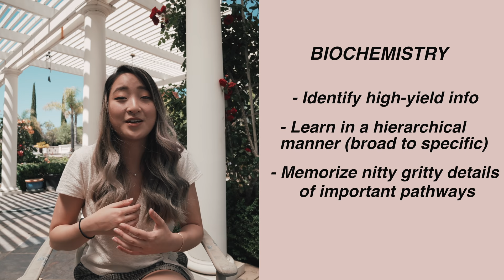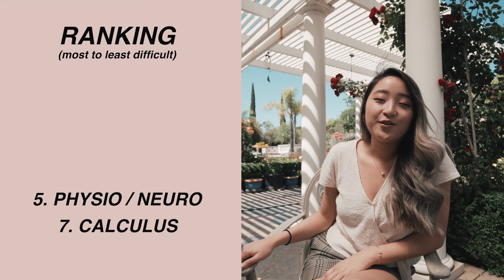The Most Challenging Class I've Ever Taken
I rank and discuss the hardest (pre-med) classes I've taken in my two years at Brown so far. For each class, I tell you what to expect, the average time per week spent studying, outside resources I utilized (if any), and the type of class it was (memorization vs conceptual).

I made this video mainly for my pre-med folks out there, I hope it's helpful or at least slightly stress-relieving hearing my experiences in these classes. Stay until the end of the video for some uplifting words of encouragement LOL

Love,
May

ʕ˵•ᴥ•ʔ | FAQ
What school do you go to? – Brown University, Class of 2021
Concentration/major? – Public Health (pre-med track)
Meaning of life? – Finding the optimal boba:tea ratio, of course.

CAMERA GEAR*
Main camera body
Wide-angle lens
Vlogging camera

♫ | music
future james - meandu (cassie remix)